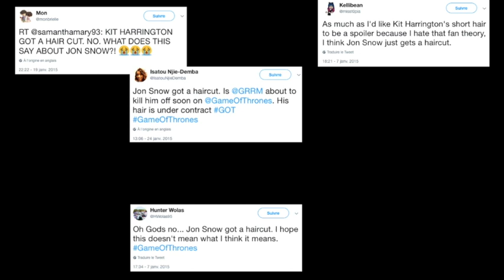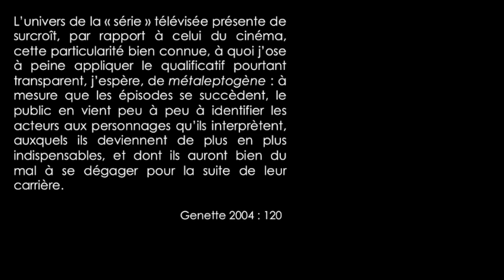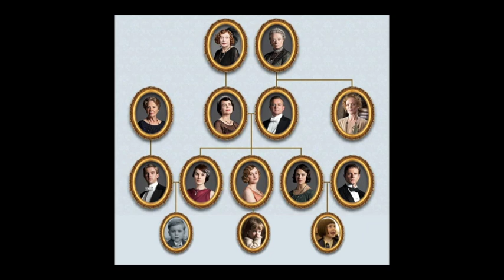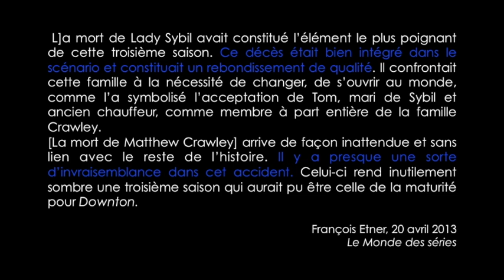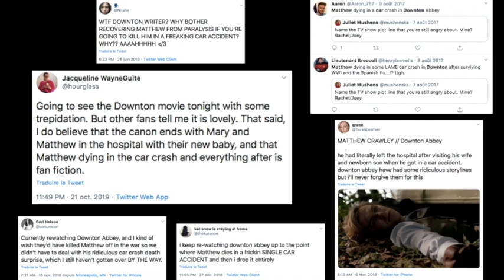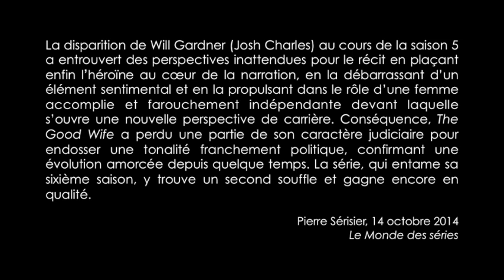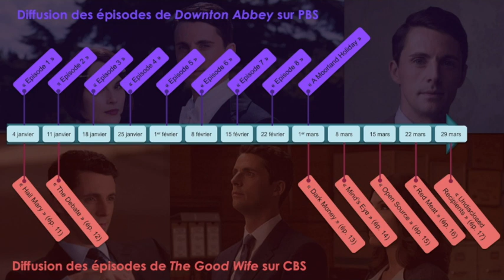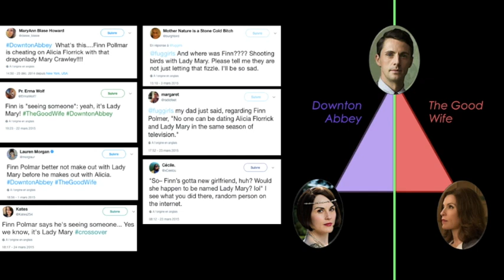"Hasards de production et effets métaleptiques dans les séries télévisées" par Anaïs Goudmand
Séminaires « Recherches contemporaines en narratologie »
Mardi 21 avril
Avec Anaïs Goudmand (Université de Lausanne)

Hasards de production et effets métaleptiques dans les séries télévisées par Anaïs Goudmand (Université de Lausanne)
 L’intervention portera sur les conséquences qu’ont sur la mise en récit les hasards et les imprévus liés aussi bien à la production des séries télévisées (départs d’acteurs notamment) qu’à leur diffusion (effets de collusion entre l’actualité et le calendrier de diffusion des épisodes). Je m’appuierai sur les exemples de Downton Abbey (ITV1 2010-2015) et de The Good Wife (CBS 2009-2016).

Bibliographie :

Genette, Gérard, 2004, Métalepse : de la figure à la fiction, Paris, Seuil, « Poétique ».
Goetschel, Pascale, Jost, François et Myriam Tsikounas (dirs.), 2015, Écritures du Feuilleton, Paris, Publications de la Sorbonne, « Sociétés & représentations ».
Lavocat, Françoise, 2016, Fait et fiction : pour une frontière, Paris, Seuil, « Poétique ».
Schaeffer, Jean-Marie et John Pier (dirs.), 2010, Métalepses : entorses au pacte de la représentation, Paris, éd. de l’École des Hautes Études en Sciences Sociales.

Article joint :

« “Oh my God ! They’ve killed … !” Le récit sériel entre autonomie et hétéronomie : conséquences du départ non planifié des acteurs », Télévision, n°7, « Repenser le récit avec les séries télévisées », Raphaël Baroni et François Jost (dir.), p. 65-83.

Chance Occurrences in Production and Metaleptic Effects in Television Series

This talk deals with the consequences of the narrativization of chance occurrences and elements of surprise related to the production of television series (e.g., the departure of actors) as well as to their distribution (collusion between current affairs and the broadcast schedule of episodes). Examples will be taken from Downton Abbey (ITV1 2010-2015) and The Good Wife (CBS 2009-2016).